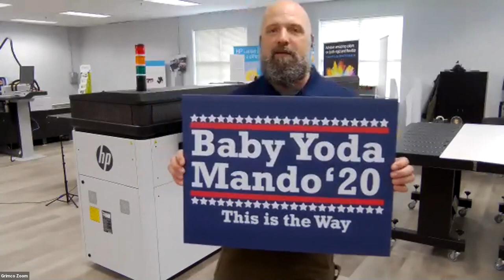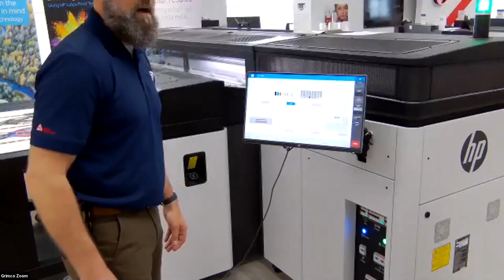HP Flatbed R1000 Series Live Demo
Footage from Grimco's "Virtual Tradeshow" live event where our experts got to demo the HP R1000 Latex Flatbed printer to our customers! 45 mins of demoing the unit in-depth ( close-ups as well as printing on media), followed by a 15  min Q&A!

If you have any questions or would like to reach out to experts with any feedback, feel free to reach by emailing !